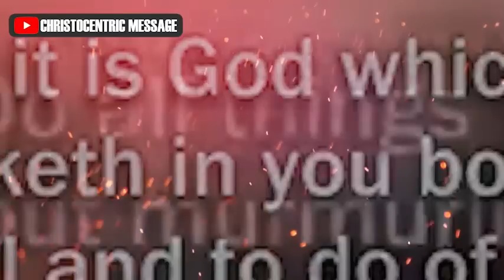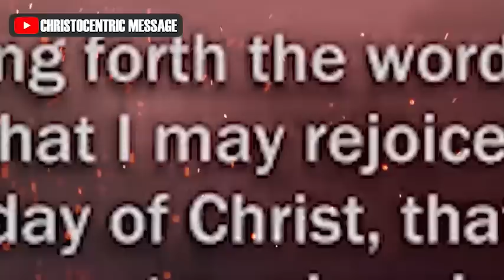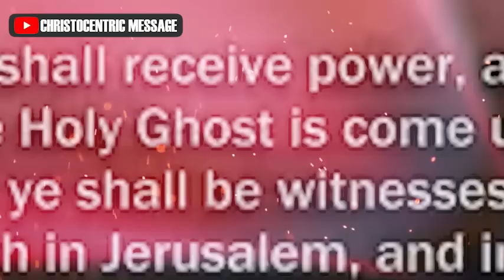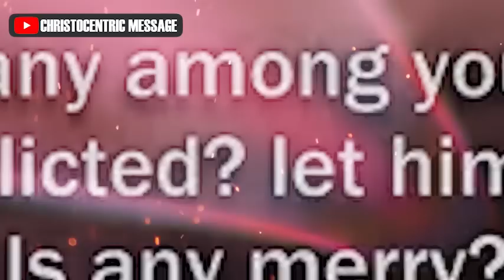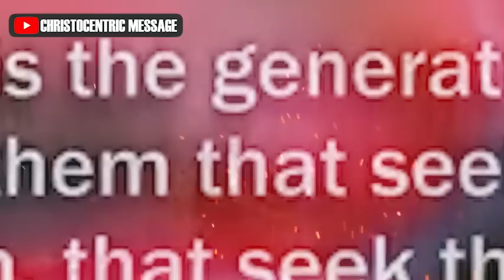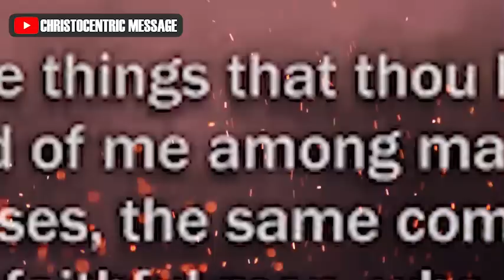WHAT TO DO WHEN YOU FEEL YOU'RE LOSING YOUR FAITH - APOSTLE JOSHUA SELMAN